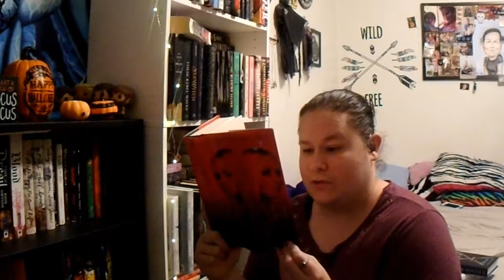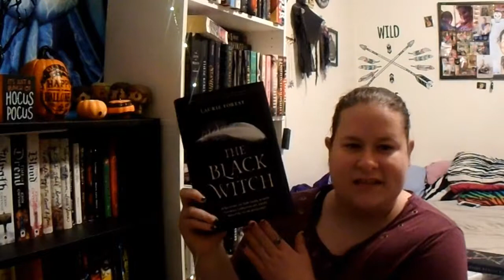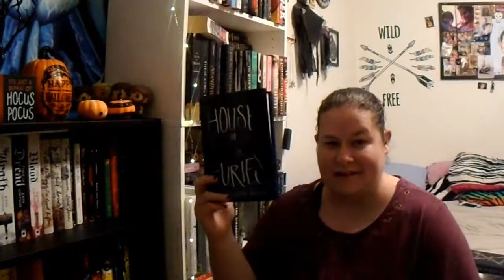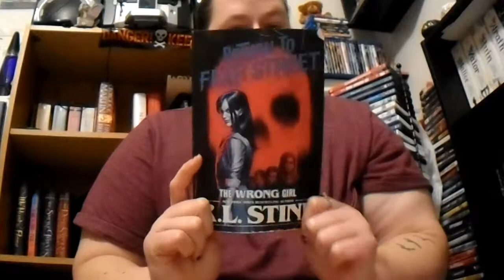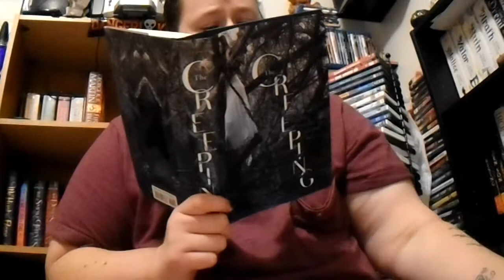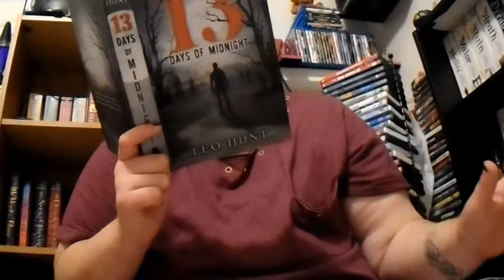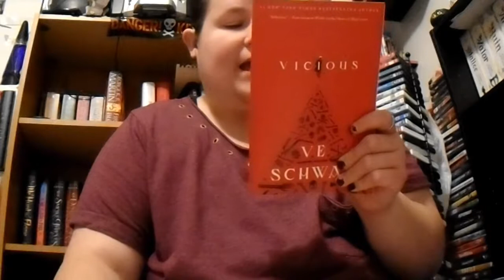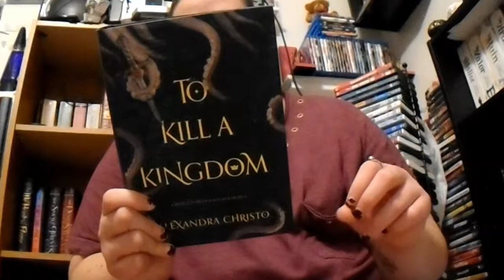September TBR! (LATE!)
Here's some spooky vibes I am getting into for this month! Plus note I've already started 1. 13 days of midnight :Loving it by the way! 2. The last Magician: also loving! 3. This savage song : Also really enjoying! but there's a lot more on this video so you'll just have to watch and see because who knows I might end up reading all 20 of these books!

Check me out on Twitter @ TiffyE11 and on Instragham @ bookswithtiffy